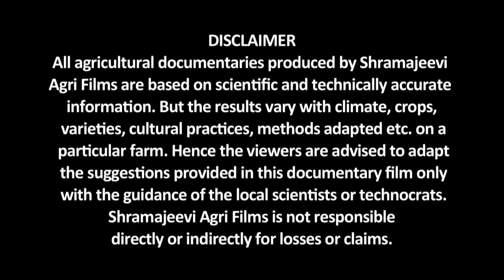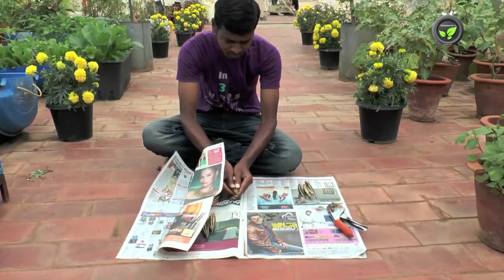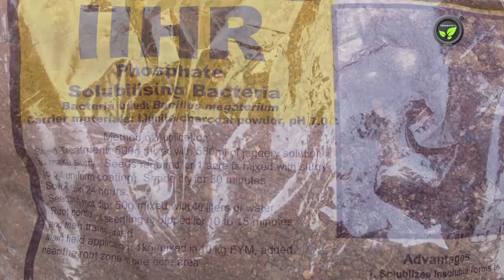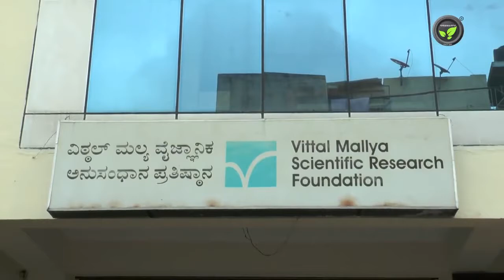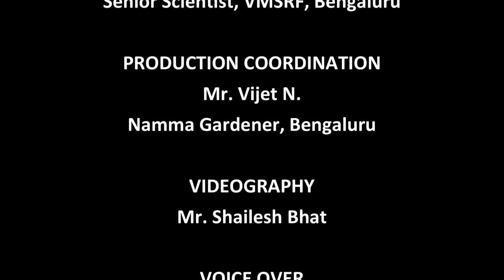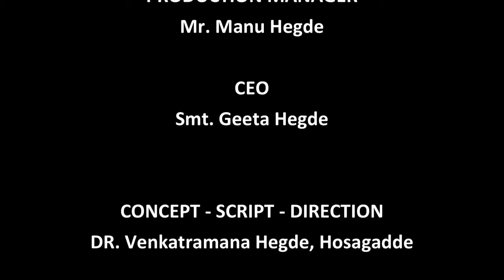Organic Terrace Garden English